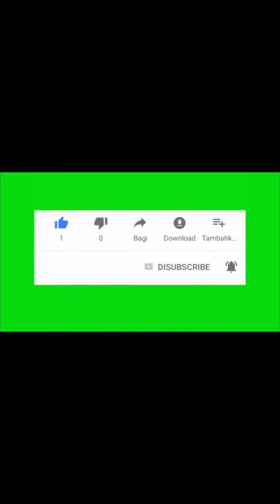Jbl reflect flow مراجعة على السماعة وطريقة التشغيل